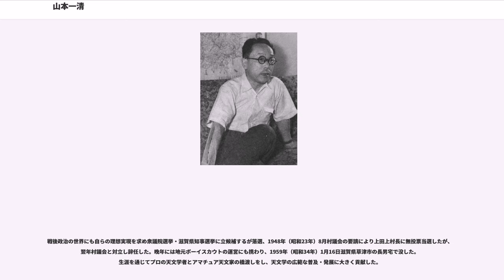山本一清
山本 一清（やまもと いっせい、1889年（明治22年）5月27日 - 1959年（昭和34年）1月16日）は、滋賀県出身の日本の天文学者。滋賀県出身者として最初の天文学者・理学博士（博士登録番号227番、天文学専攻としては国内8人目の理学博士）。

山本一清は1889年（明治22年）5月27日、滋賀県栗太郡上田上村桐生（現大津市桐生1丁目）に生まれる。山本家は代々医療を生業とし名字帯刀を許されていた。父美清（祖父清之進の名を継ぐ。また、山本椋亭とも称した）は野洲郡津田家から養嗣子として山本家に入り、教師として児童教育に尽力した。山本一清の命名は祖父山本清之進が行い、橘良基治世之要の「難有百術、不如一清」より二字が用いられた。祖父山本清之進は県会議員を勤めると共に漢詩や和歌の作者としても名を知られており、巌谷修（巌谷一六）とも書を通じ親交があった。

山本は1902年（明治35年）膳所中学に入学し、1907年（明治40年）3月同中学を首席で卒業。卒業後第三高等学校入学までの間、滋賀郡滋賀尋常高等小学校と甲賀郡水口高等小学校で子供たちを教え、同年9月第三高等学校に入学する。1910年（明治43年）9月、当初電気工学科に合格していたが転科が認められ京都帝国大学理工科大学物理科に転籍、その年の5月に径4mドームに口径18cmの望遠鏡がハレー彗星観測の為据え付けられた大学に天文専攻生第一号として入学した。

1913年（大正2年）7月京都帝国大学理工科大学物理学科卒業後直ちに大学院に入学し、同年12月に滋賀県栗太郡治田村（現在草津市と栗東市にまたがる）の川崎英子と結婚する。翌1914年（大正3年）4月大学助手となり、5月水沢緯度観測所に赴任し、緯度変化と気象との関係を研究するため文部省測地学委員会の嘱託に命じられ大学より派遣された。1915年（明治4年）4月大学講師に任じられる。なお、1916年（大正5年）より1922年（大正11年）の間、毎年夏に測地学観測委員会の委嘱に基づき関東及び新潟・長野の約280地点で重力測定を行った。

1918年（大正7年）6月鳥島での日食観測を行い、同年10月大学助教授に任じられた。1920年（大正9年）9月日本で最も歴史の長い天文同好会（略称・OAA）を結成した。なおOAAの結成時の正式名称は「天文同好会」で、その後「東亜天文協会」と改称、さらに現在の名称である「東亜天文学会」に改名した。1922年9月文部省在外研究員としてアメリカを中心にイギリス・ドイツ・フランスに留学し、1925年（大正14年）3月帰国。翌4月京都帝国大学理学部（1919年（大正8年）分科大学を学部に改称）教授に就任した。同年7月論文「大気ニヨル光線屈折ノ効果研究ノ為 水沢ニ於テ行ヘル緯度変化ノ同時観測」提出により理学博士学位を受ける。

1926年（大正15年）山本等の「天文学の発展のためには、専門家でなくても天体観察ができる天文台が必要」だとする主張に啓発され、倉敷紡績専務原澄治の出資により倉敷天文台が竣工した。1929年（昭和4年）10月には京都帝国大学における前任者新城新蔵博士（後に第八代京大総長）から受け継いだ花山天文台が開台され、山本は初代台長に就任した。1935年（昭和10年）、パリで開催された国際天文学連合（The International Astronomical Union：IAU）第36回総会において黄道光委員会初代委員長に就任した。IAU委員会において日本人が専門部会の委員長となったのは山本が最初であった。1937年（昭和12年）3月には勲三等に叙され、同年に広島県瀬戸村（現福山市郊外）で黄道光観測所が開所した。

1935年（昭和10年）頃より、山本を嫉視する者から山本を中傷する匿名文書が大学や文部省・関係者に郵送され、果ては当時京都帝国大学内で起きた汚職問題に山本が絡んでいるとのデマまで出回り、1937年（昭和12年）には大学より辞職勧告を受けるに至った。山本としては理由が無い辞職はできず、汚職に関しては検事局が調査したが問題も出ず一年を越した所で、1938年（昭和13年）5月31日に大学を依願退職した。

大学を退職したその年8月、ストックホルムでIAU総会があり山本は引き続き黄道光委員会の委員長に留任。9月にはスウェーデン天文史...